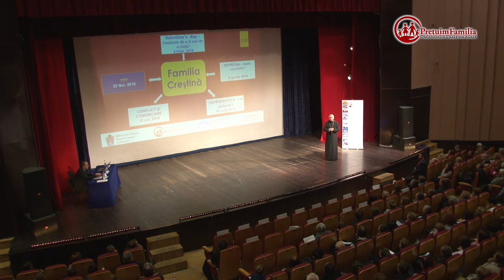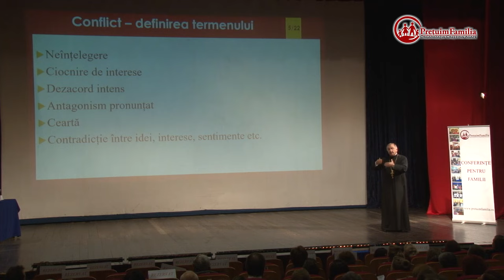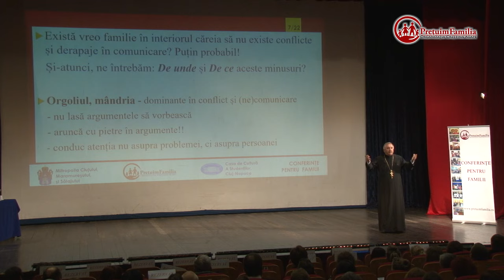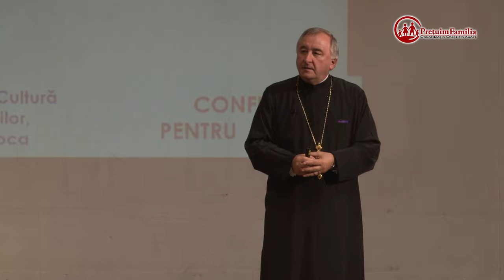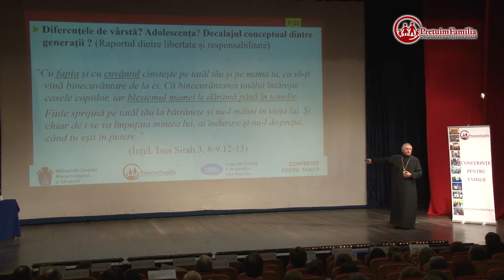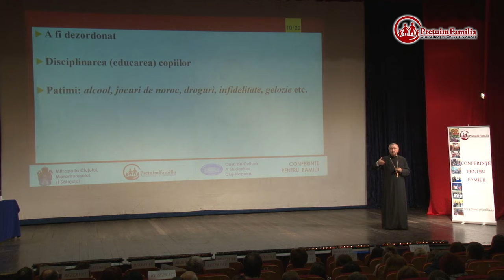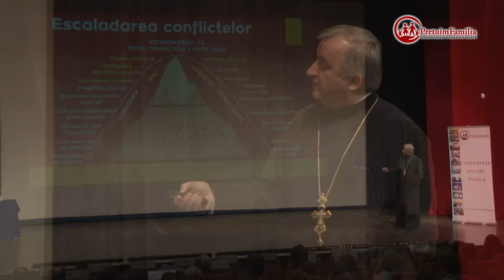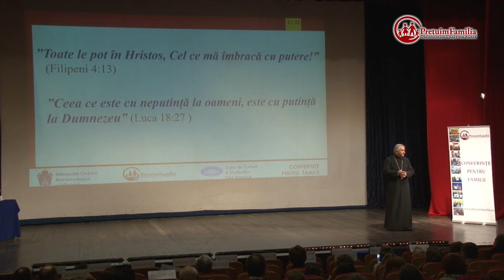Conflict şi comunicare în familie. Provocări, soluţii. pr. prof. Stelian Tofană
Conferința pentru familii AGAPE - „Conflict şi comunicare în familie. Provocări, soluţii.” susținută de Pr. Prof. Univ. Dr. Stelian Tofană în 13 octombrie 2016 la Casa de Cultură a Studenţilor, Cluj-Napoca. Mai multe detalii pe